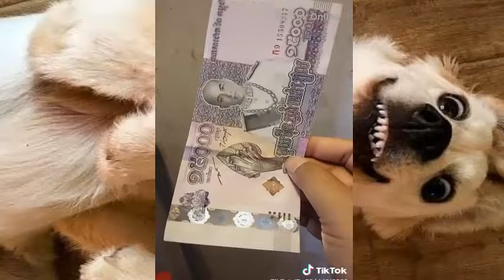Comedy Tik tok videos, កំប្លែងតិកតុក, Ep07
Now welcome to tik tok online compilation please enjoy by happy.
សូមស្វាគមន៍មកកាន់  Tik Tok Online ដែលកំពុងចែករំលែកវីឌីអូ Tik Tok សម្រាប់អ្នកទាំងអស់គ្នា។

មើលវិឌីអូផ្សេងៗទៀត